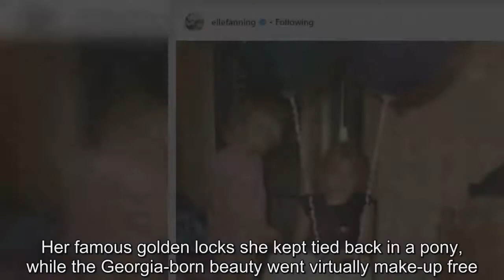Elle Fanning shows off her toned tummy inc rop top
It takes work to get a toned tummy like that.And Elle Fanning certainly wasn't shirking off as she was spotted leaving the gym for the second day running.The 19-year-old showed off the fruits of her labor in a tiny polka dot crop top on Saturday.The actress also wore tight navy leggings and trainers, so warm from her work out she carried her jacket over her arm.Her famous golden locks she kept tied back in a pony, while the Georgia-born beauty went virtually make-up free.The day before, Elle posted a sweet birthday tribute to sister Dakota with a throwback snap and the caption: 'You are my favorite person in this world.' 'My best friend.The greatest sister.I love you.Happy Birthday,' the Beguiled star added congratulating Dakota on turning 24.The adorable photo featured the siblings as toddlers celebrating one of Dakota's earlier birthdays as they opened presents in a balloon filled room.Another pictured had a young Elle leaning over and hugging Dakota who wore a wide brimmed hat and a huge smile.The Maleficent actress has a whirlwind 2018 ahead, with four projects in the pipeline for this year and two more in early development.Her flicks Teen Spirit and A Rainy Day In New York are currently in post-production while her upcoming film, The Vanishing Of Sidney Hall premieres March 2.Beyond that, she's been announced as a lead in drama/romance All the Bright Places and the thriller Beware That Girl.